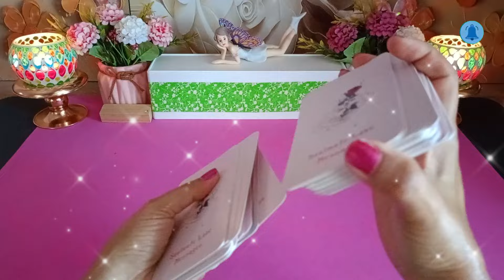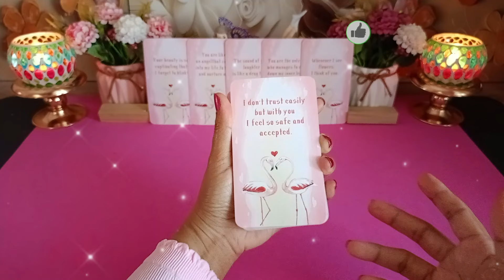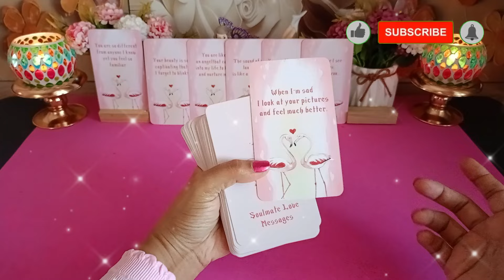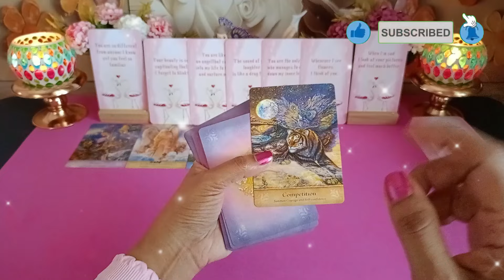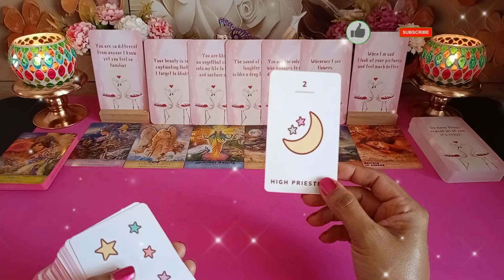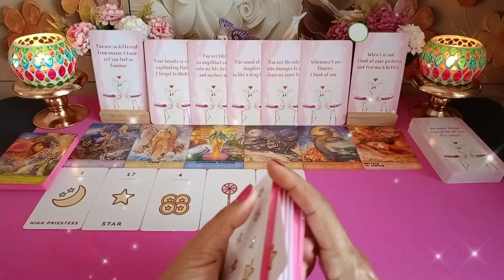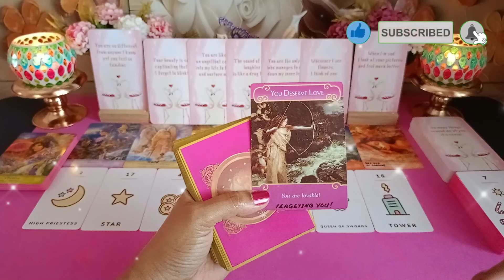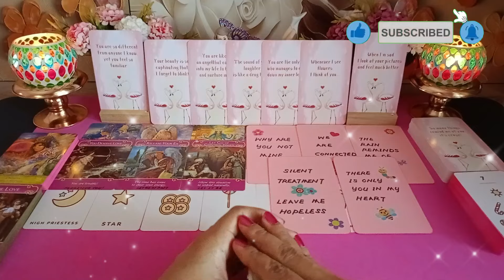Jiwanya cukup tersiksa di saat mengenang kamu... 😞🙍‍♀️🙍‍♂️🤔❤️deep reading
Hi Guys, 😊

Jiwanya cukup tersiksa di saat mengenang kamu... 😞🙍‍♀️🙍‍♂️🤔❤️